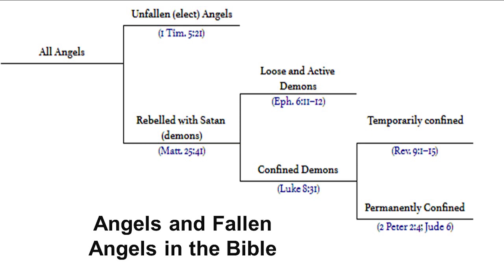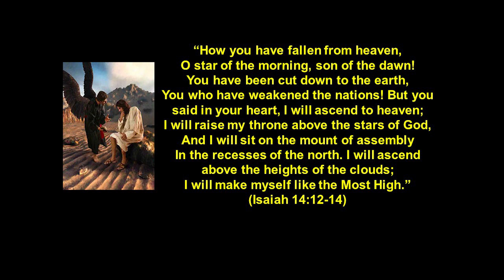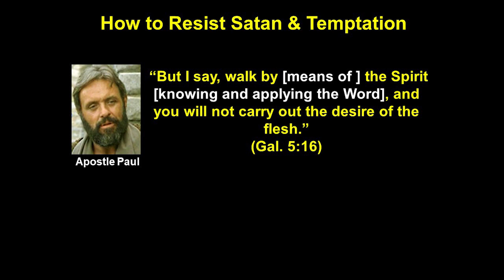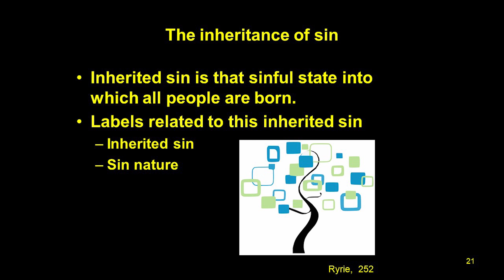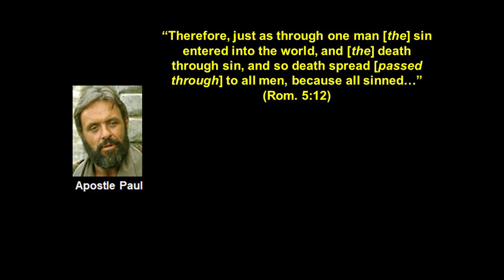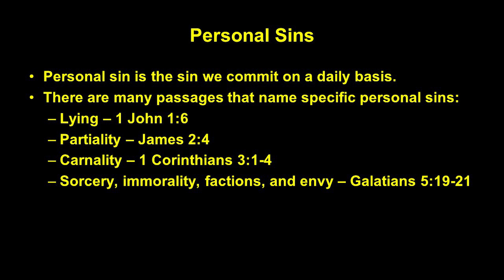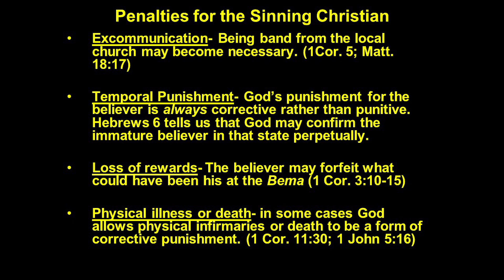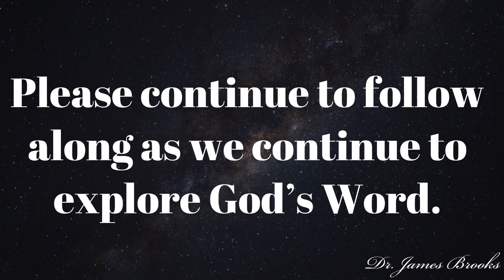Systematic Theology : The Doctrine of Satan and Sin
The Doctrine of Satan and Sin

I. The Reality of Satan
   A. Personality Traits of Satan
     a. Shows intelligence (2 Corinthians 11:3)
     b. Exhibits emotions
      1. Anger (Revelation 12:17)
      2. Desire (Luke 22:31)
     c. Demonstrates he has a will (Isaiah 14:12-14 and 2 Timothy 2:26)

   B. Names of Satan
   C. How to Resist Satan and Temptation
      1. Resist him. (James 4:7)
      2. Renew your mind on the Word (Rm 12:1-2)
      3. Walk by the Spirit (Gal. 5:16)
      4. Trust in God’s deliverance (1 Cor. 10:13) “Spiritual warfare is not a battle with demons. It is a battle for the minds of people who are captive to lies that are exalted in opposition to Scripture.”
      5. Take your thoughts captive to Christ (2 Cor. 10:3-5)

II. The Reality of Sin
   A. Inherited sin is that sinful state into which all people are born.
     a. Labels related to this inherited sin
      1. Inherited sin
      2. Sin nature (Rom. 3:10-18)
       - Man is intellectually blinded (2 Cor. 4:4)
       - His mind his reprobate (Rom. 1:28)
       - His understanding is darkened (Eph. 4:18)
       - He is alienated from God (Eph. 4:18)
       - His emotions are defiled (Rom, 1:21-26; Titus 1:5)
       - His will is enslaved to sin and in opposition to God (Rom. 6:20; 7:20)
   B. Imputed Sin is that sinful state that is reckon or attributed to all men through Adam. (Rom. 5:12-19; Heb.7:9-10)
   C. Personal Sin is that sin people commit on a daily basis. Sin means to miss the mark of God.
     a. There are many passages that name specific personal sins:
      1. Lying – 1 John 1:6
      2. Partiality – James 2:4
      3. Carnality – 1 Corinthians 3:1-4
      4. Sorcery, immorality, factions, and envy – Galatians 5:19-21
     b. The result of personal sin is loss of fellowship.
      1. The unbeliever has no relationship with God.
      3. The believer loses enjoyment of fellowship with other believers.
     c. Penalties for the Sinning Christian
      1. Excommunication- Loss of fellowship from the local church. (1Cor. 5; Matt. 18:17)
      2. Temporal Punishment- God’s punishment for the believer is always corrective rather than punitive. Hebrews 6 states God may confirm the immature believer in that state perpetually.
      3. Loss of rewards- The believer may forfeit what could have been his at the Bema (1 Cor. 3:10-15)
      4. Physical illness or death- in some cases God allows physical infirmaries or death to be a form of corrective punishment. (1 Cor. 11:30; 1 John 5:16)
     d. Remedy for Personal Sins
      1. Unbeliever- Put your trust in Christ and believe in Him for the forgiveness of your sin and eternal life. (Acts 16:31; John 3:16)
      2. Believer - Confess your sin before Christ and start actively living out the precepts and commands of His Word (1 John 1:9). Experiential Joy is based upon trust in God, service to others, and obedience to the Law of Christ. (Eph. 1:7)